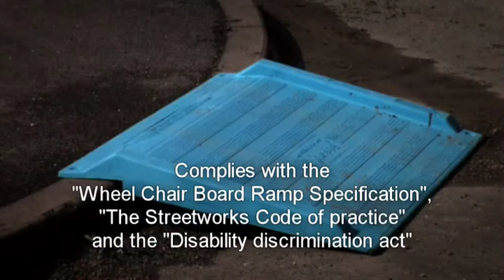SafeKerb Ramp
The Oxford Plastics SafeKerb Ramp is designed to provide a safe means for wheelchair and push chair users to reach the next level when a footpath has been closed for street works.